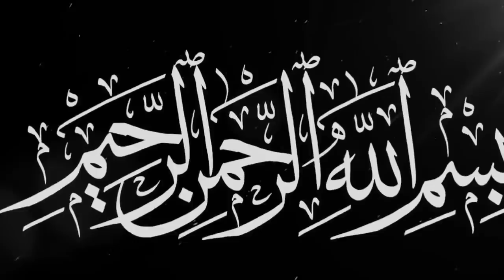Hazrat Masab Bin Umair RA kay Qabool e Islam ka waqia